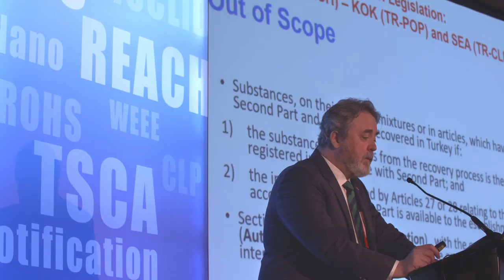Impression of ChemCon The Americas 2020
Overview of ChemCon The Americas 2020 including testimonials and impressions of the conference, exhibition and networking events